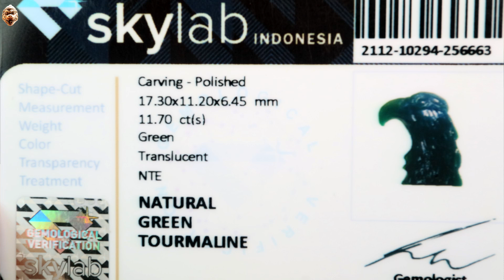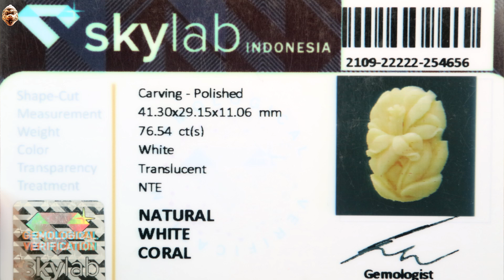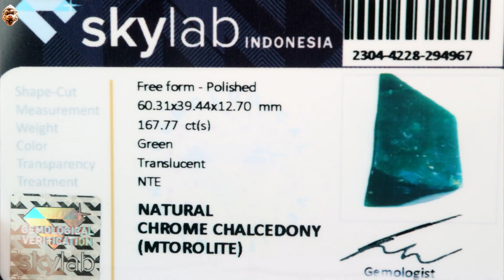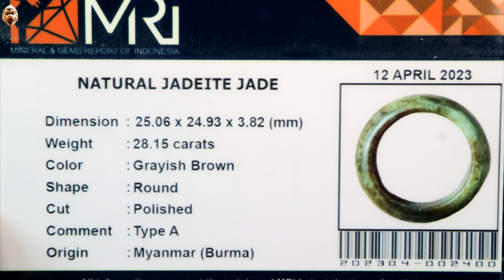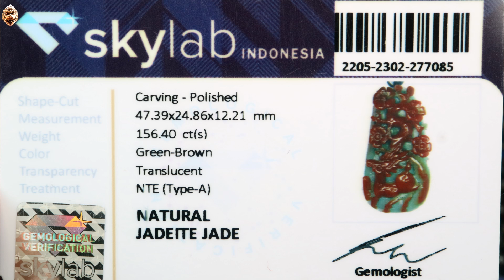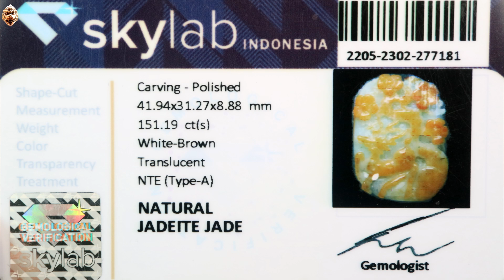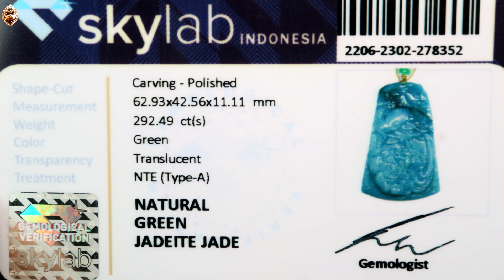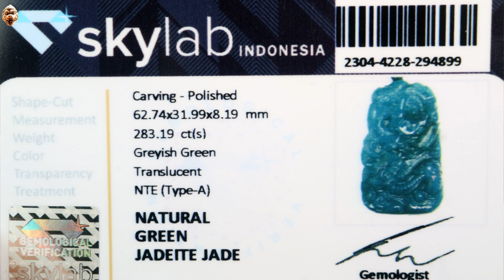GEMSTONES UPDATE 17042023 - CINCIN KALUNG LIONTIN GIOK BURMA JADEITE JADE TYPE A QUARTZ UKIR NAGA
GEMSTONES UPDATE 17042023 - CINCIN KALUNG LIONTIN GIOK BURMA JADEITE JADE TYPE A QUARTZ TOURMALINE UKIR NAGA

Markus
Aquinorius18 - Blok M Square Lt. Basement CKS 253

Backsong

Salam Batu
Rubyrebus